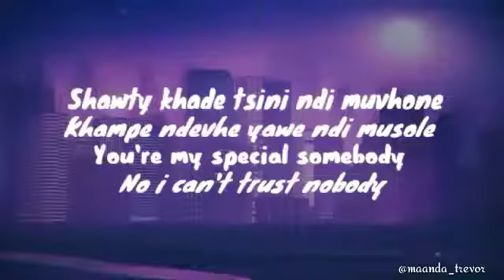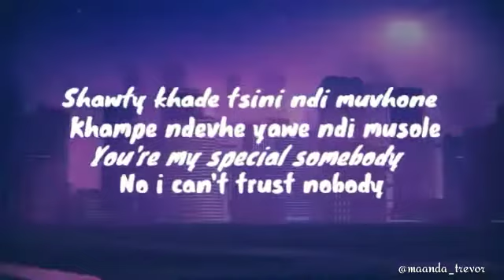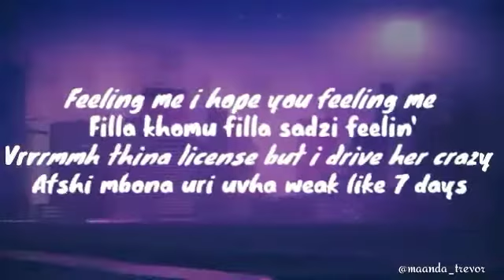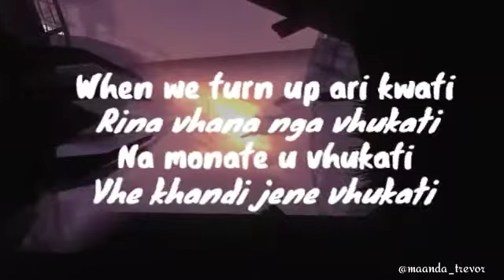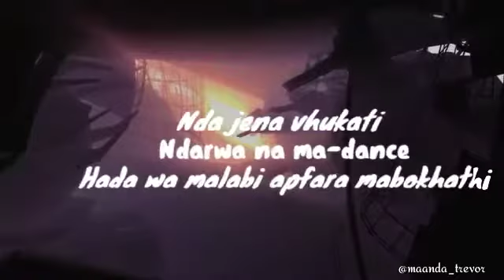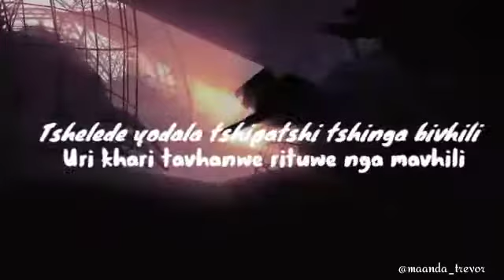AndroitB3atz ft Mizo Phyll --- Somebody (Video LYRICS )